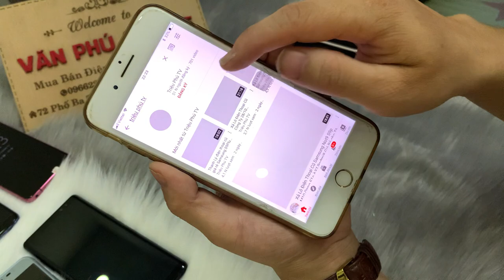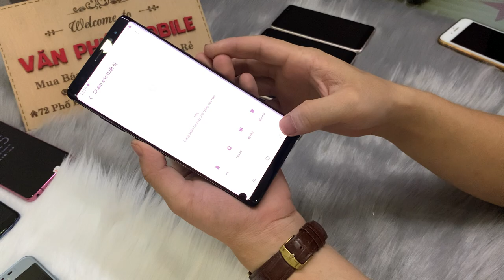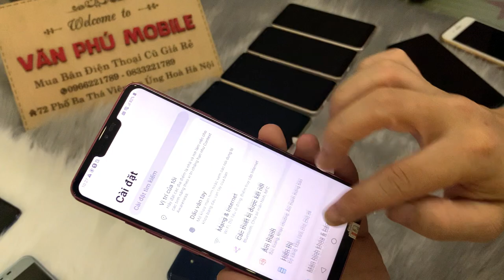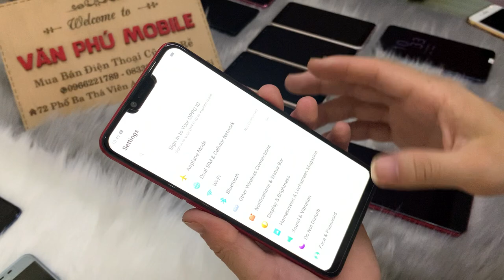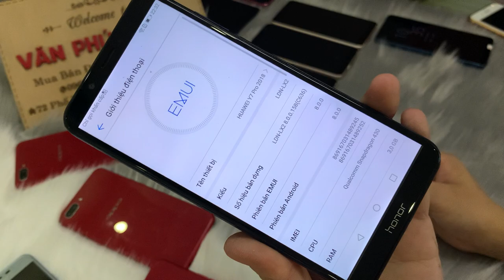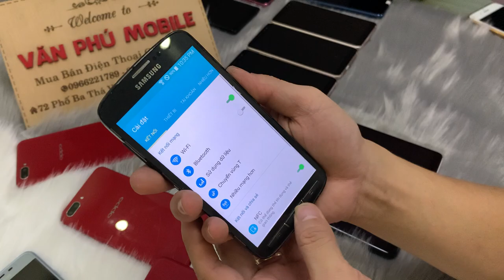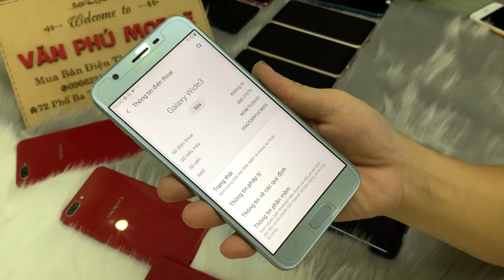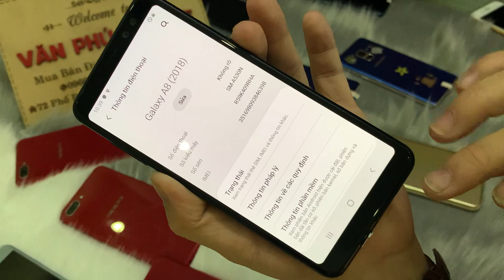Thanh lý điện thoại cũ giá chỉ từ 500K Samsung Not8 A8 2018 J7 J3 Oppo A3s Vivo Y91Giá Rẻ 31/10/2020